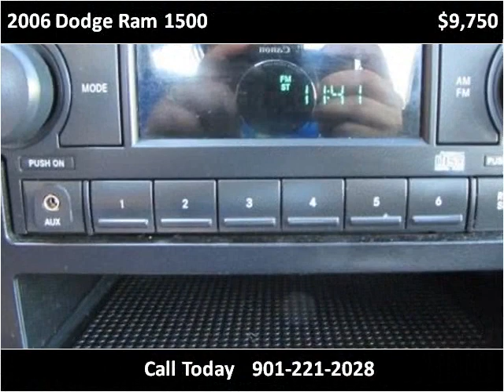2006 Dodge Ram 1500 Used Cars Olive Branch MS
This 2006 Dodge Ram 1500 is available from Cornerstone Automotive.